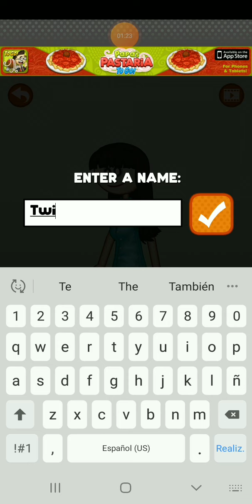How to make Twilight Sparkle